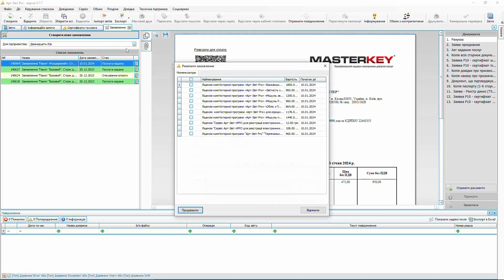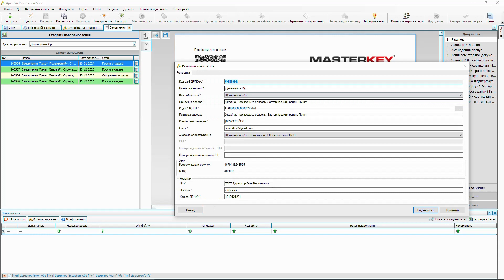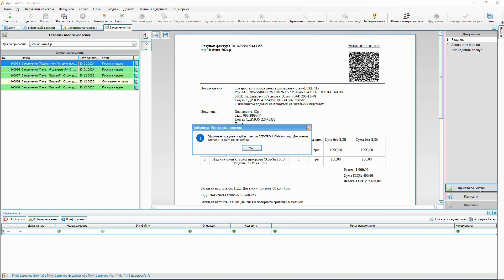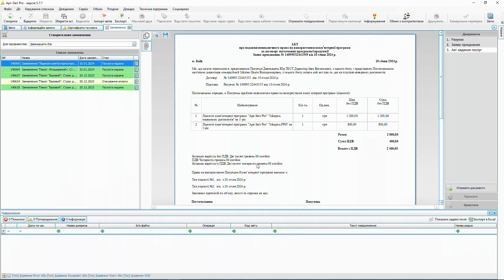Як придбати ліцензію через інтерфейс програми Арт-Звіт Pro?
🧐 З цього відео Ви дізнаєтесь
❓ Як онлайн придбати ліцензію на будь-який модуль Арт-Звіт Pro через інтерфейс програми?

Якщо відео було корисним – ставте 👍, пишіть коментар та поширюйте відео!

Чекаємо на Ваші дзвінки:
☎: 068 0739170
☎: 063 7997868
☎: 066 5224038